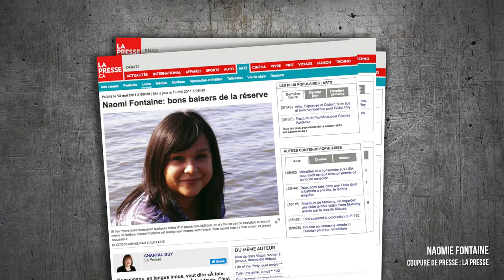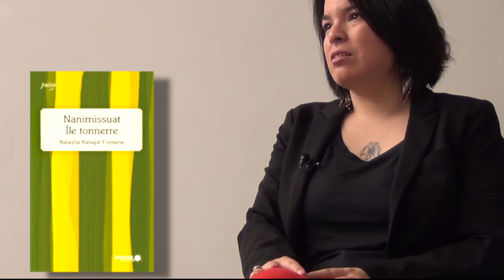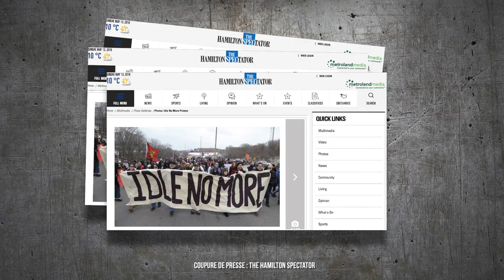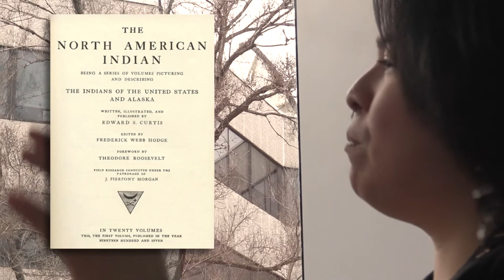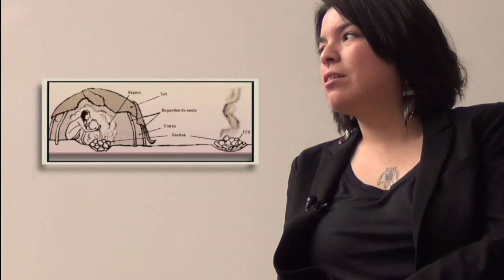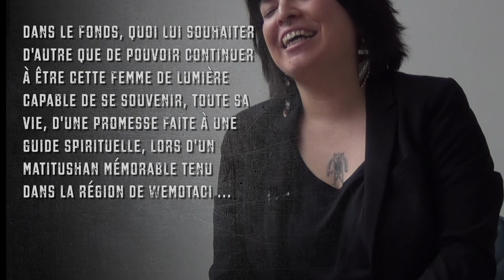Natasha Kanapé Fontaine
Entrevue avec Natasha Kanapé Fontaine qui s'inscrit la série « Vision Essentielle », une série d'émission que Ferrisson propose à ses utilisateurs-utilisatrices en parallèle avec la série « Les Militantes - Les Militants ».